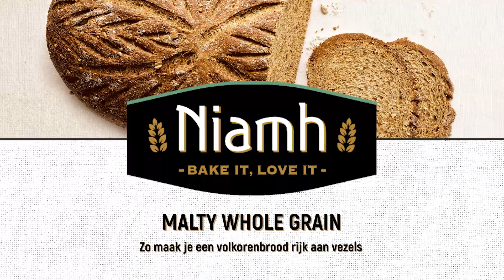Malty Whole Grain Brood - Niamh